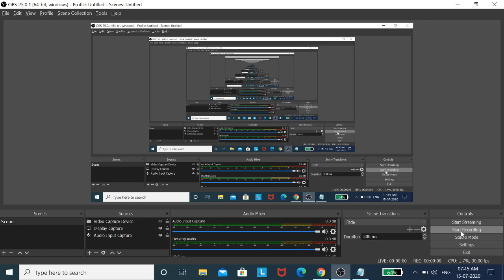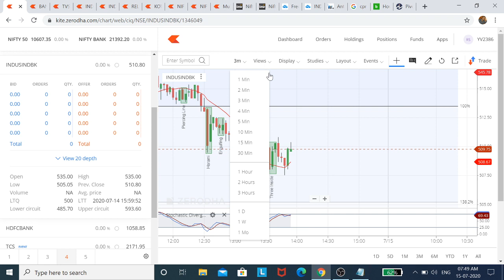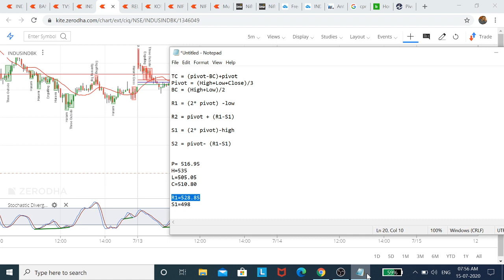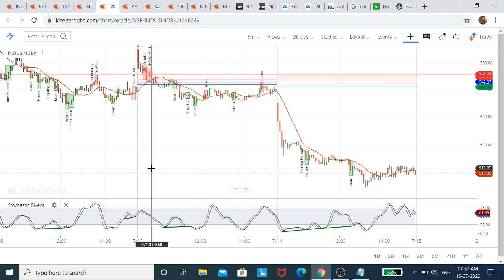CPR Intraday Trading Strategy | Pivot Point Intraday Strategy | Price Action Trading strategy |Tamil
crudeoil strategy
crudeOil Intraday strategy
zerodha smallcase
zerodha streak
intraday screener